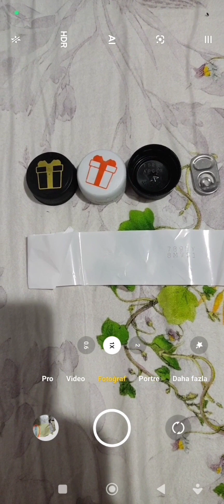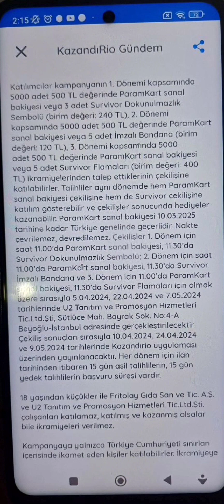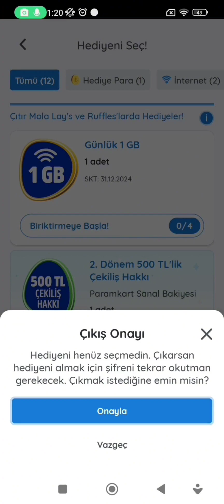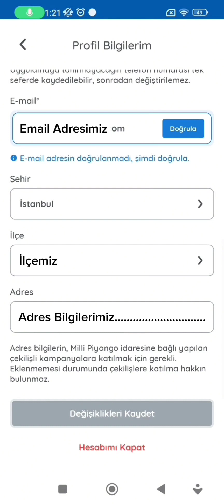Kazandırio 500 TL - 5. Yıla Özel 15.000.000 TL'lik Çekiliş!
Kazandırio Çekiliş,
Kazandırio Şifre Okutma,
kazandırio 500 TL,
kazandırio 500 TL çekiliş,
kazandırio Survivor,
Kazandırio uygulaması,
Pepsi kapak şifreleri nasıl kullanılır,
kazandırio cips şifreleri nerede,
kutu Pepsi şifreleri nerede yazıyor,
pepsi kapaklarındaki şifreyi nereye göndereceğiz,
Pepsi kutu kola şifre,
Pepsi kapak kodu,
Pepsi kapak,
lays şifresi nerede yazar,
Doritos şifresi nerede yazar,
ruffles şifre neresinde,
çerezza şifresi nerede yazar,
pepsi 330 ml kapak şifreleri nerede,
teneke Pepsi şifreleri nerede yazıyor,
pepsi kapak şifreleri Pubg Mobile,
lipton kapak kodu,
çekiliş milli piyango,